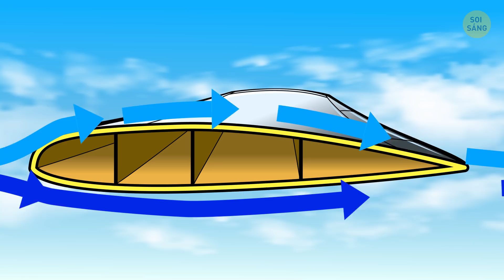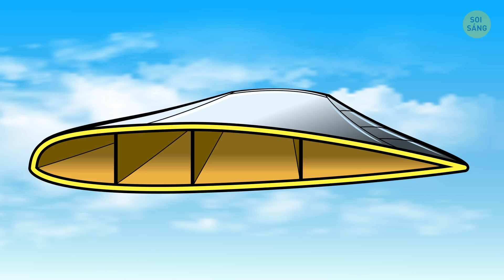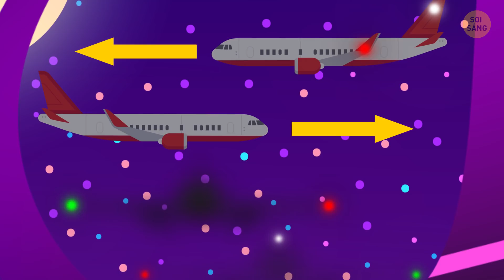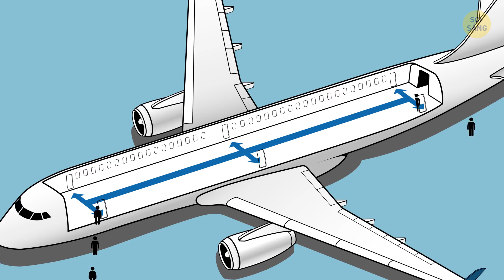Tại sao bạn lên máy bay từ bên trái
Khi tôi nói hai từ “máy bay”, bạn nghĩ đến điều gì ? Hẳn là một bộ phim Mỹ cùng tên với sự hài hước nổi tiếng, nhưng hãy thử lại nhé. Được rồi. “To lớn, màu trắng, mũi tròn, bánh xe nhỏ, hai cánh góc cạnh kỳ lạ với đầu mút cong lên, thường cất cánh trễ giờ. Ồ, và bạn luôn luôn lên máy may từ bên trái?
Và, tại sao cánh có đầu cong? Hoặc, tại sao toàn bộ cánh nghiêng lên trên thay vì hoàn toàn song song với mặt đất? Hầu hết các máy bay có mũi tròn độc đáo, nhưng có những máy bay phản lực với những mũi nhọn - vậy điều gì quyết định nó? Hãy xem nào!
DẤU THỜI GIAN:
Máy bay thương mại thường có cánh nghiêng về phía sau 0:30
Nhiều cánh máy bay có đầu cong 0:56
Tại sao toàn bộ cánh nghiêng lên trên thay vì hoàn toàn song song với mặt đất? 1:38
Tại sao thang máy rất quan trọng? 2:13
Tại sao thiết bị hạ cánh hơi nghiêng? 2:57
Tại sao bánh xe nhỏ như vậy cho một cỗ máy lớn như vậy? 3:22
Tại sao lốp máy bay siêu phồng? 3:49
Đèn nhấp nháy trên cánh của máy bay để làm gì? 4:08
Tại sao hầu hết các máy bay đều có mũi tròn, nhưng có những máy bay phản lực có mũi nhọn? 4:35
Tại sao hành khách lên tàu bên trái? 5:41
Tại sao các hãng hàng không không tiết kiệm thời gian bằng cách cho mọi người vào qua tất cả các lối vào cùng một lúc? 6:39
Tại sao bạn không thể luôn luôn lên máy bay qua một chiếc cầu hàng không? 7:54